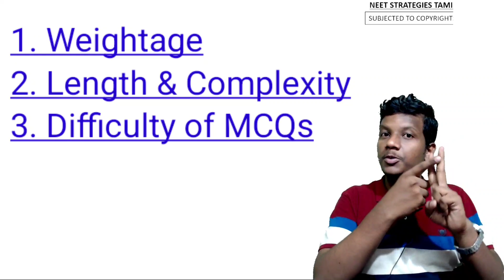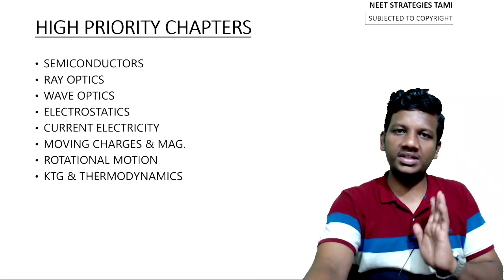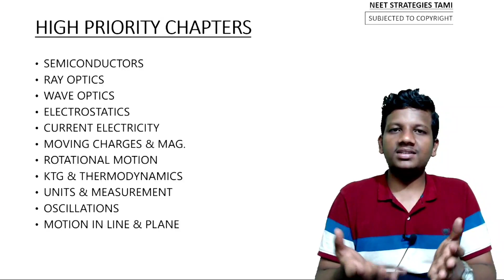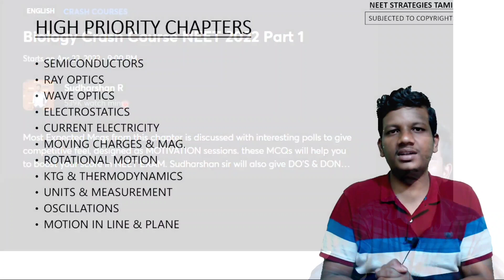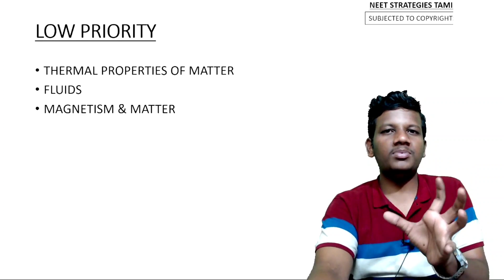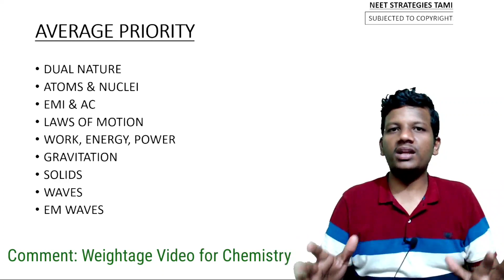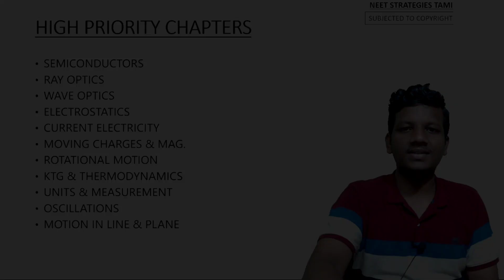Physics Chapterwise Weightage for NEET 2022 | I studied these chapters to score 100+ in Neet Physics